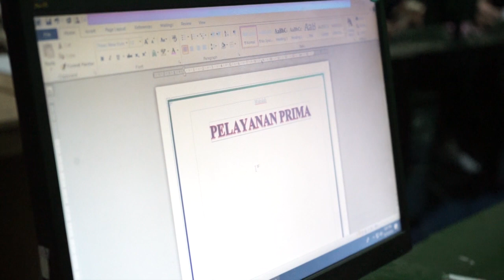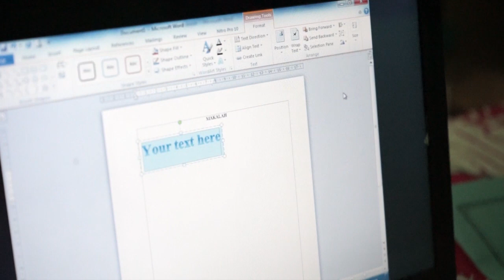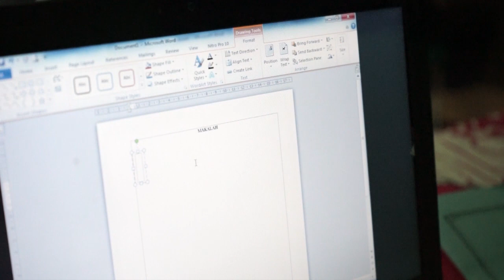Video Pembelajaran Tugas PPL PPGDJ Tahap 1 LPTK UNIVERSITAS NEGERI MALANG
Video ini diambil pd tgl. 11 Okt 2018 di SMKN 1 Kraksaan - Probolinggo Kelas X OTKP 1 pada Mapel Teknologi Perkantoran. Kompetensi Dasar menerapkan pengoperasian Aplikasi Pengolah Kata.